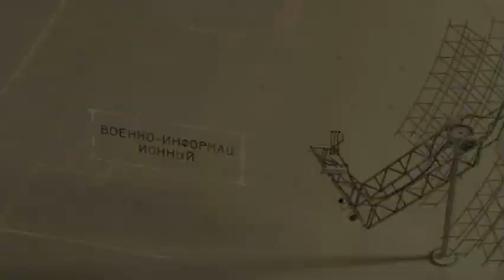Диверсионная группа Армении пыталась проникнуть в Азербайджан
23 апреля около 18:00 провокационная группа ВС Армении предприняла попытку пересечения государственной границы Азербайджанана участке азербайджано-армянской государственной границы, проходящем через Зангиланский район.

Об этом говорится в сообщении пресс-службы Государственной пограничной службы (ГПС) страны.

Благодаря мерам, осуществленным сотрудниками ГПС, была пресечена попытка диверсантов проникнуть на территорию Азербайджана, и они вынуждены были отступить.

"Государственная пограничная служба расценивает данный инцидент как провокацию армянской стороны против создания комиссий по делимитации между странами и соответствующей работы. О провокации армянской стороны проинформированы представители Федеральной пограничной службы Российской Федерации в Армении. "Если это произойдет еще раз, мы примем более серьезные меры", - говорится в заявлении.